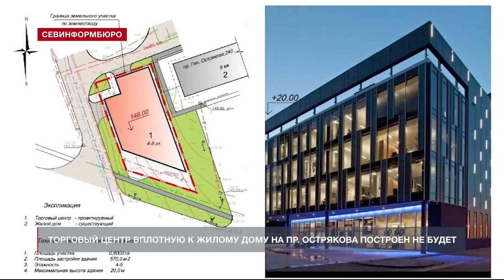В Севастополе вместо скандальной стройки ТЦ обустроят общественное пространство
Вместо торгового центра, строящегося практически вплотную к дому №240 по проспекту Генерала Острякова, сделают общественное пространство. Об этом стало известно на аппаратном совещании в городском Правительстве. Массовые жалобы местных жителей на попытки возобновить скандальное строительство зафиксировали в Центре управления регионом.